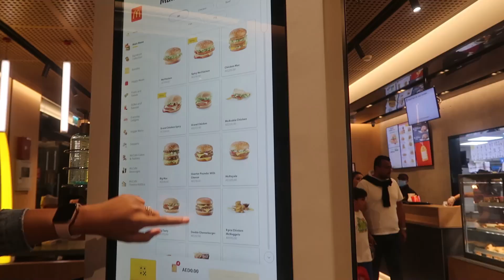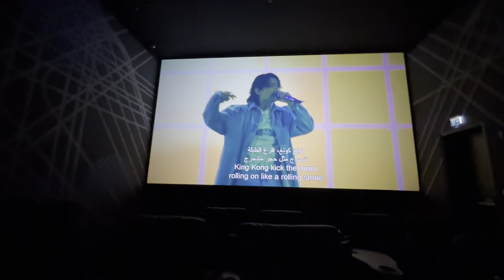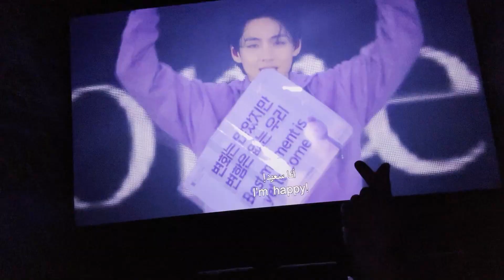DUBAI VLOG: NIRENTAHAN ANG BUONG SINEHAN! BTS YET TO COME CONCERT - CINEMA| UAE vlog 🇦🇪 | steffiray🥭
FIRS BTS CONCERT EXPERIENCE + EXCLUSIVE CINEMA!

hello virtual friends! ♡ we are back with another daily vlog.
Hope you all liked today's video. See you all again on our next vlog!

~ Steffi Ray